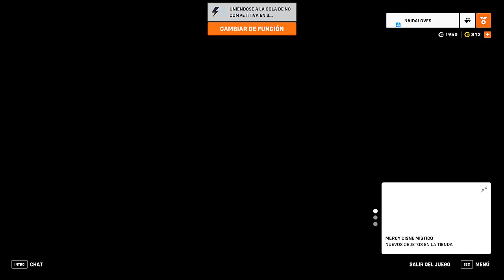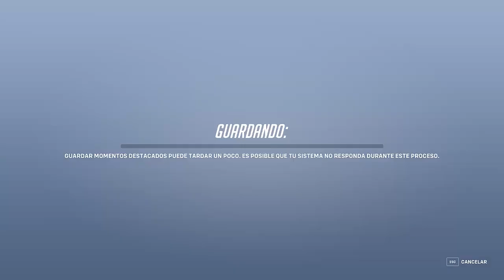🏅TENGO ALGO QUE DECIR EN ESTA PARTIDA DE HEROES I OVERWATCH 2 I SIGMA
MI SETUP